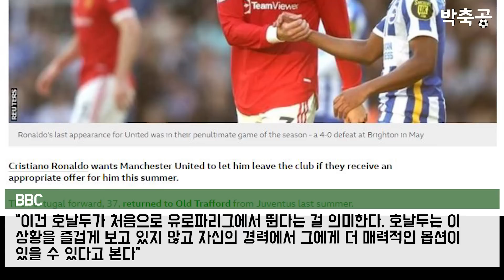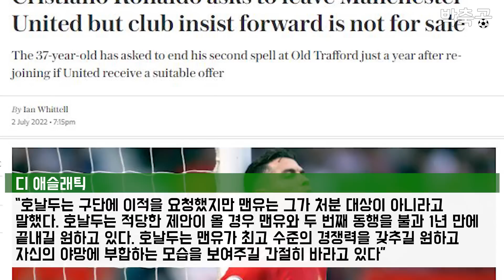여기서 뛰기 싫어! 충격의 호날두, 맨유에 이적 의사 통보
호날두가 맨유를 떠나길 원합니다. 선수 영입에 대한 야망이 보이지 않고 챔피언스리그에도 뛸 수 없기 때문입니다. 호날두의 거취가 유럽 축구 뉴스를 뒤덮었습니다.